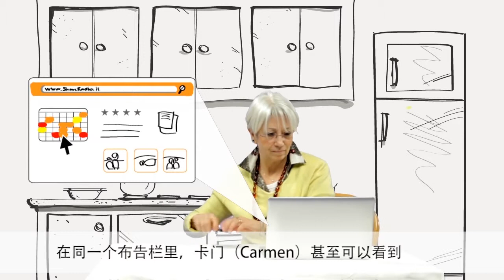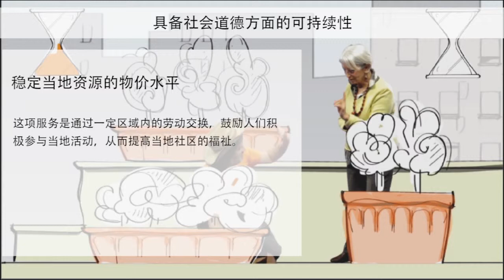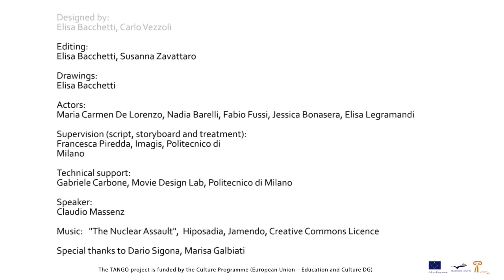TANGO Intergenerational Dialogue for Sustainable Development(Chinese version)